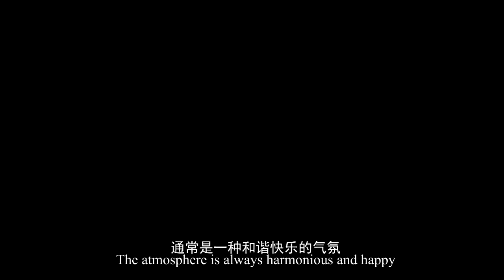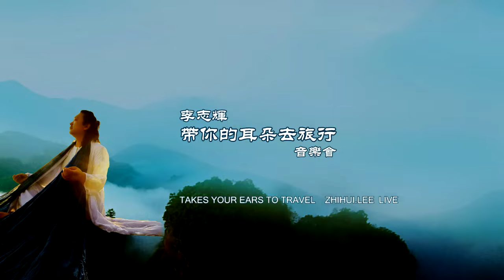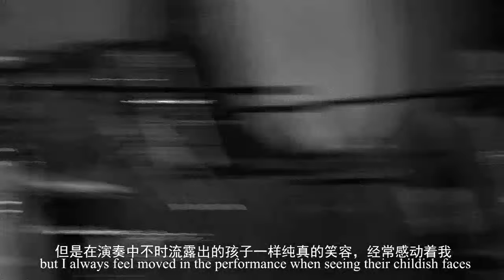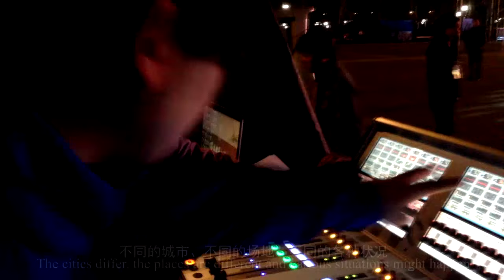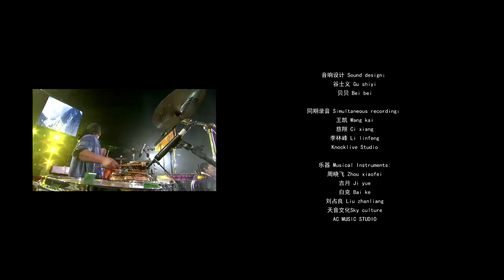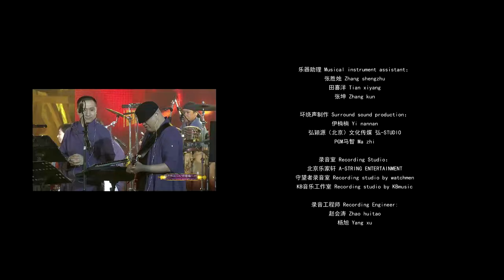李志辉音乐会纪录片2015版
中国音乐家李志辉幕后纪录片